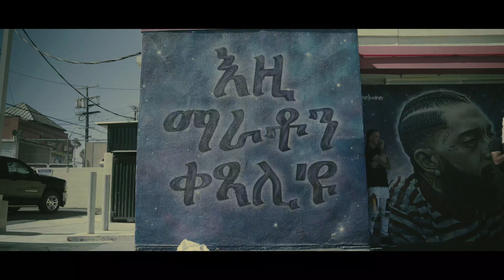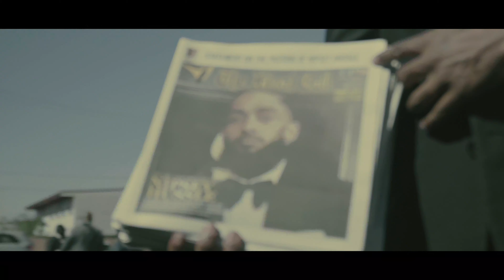Bro Burch - Fly District (Music Video) Prod by. Mike D Exclusive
Shot & Edited by: @Frezhediting                                                                                                                  Directed by: @BroBurch                                                                                                              Co Directed by: @Richrickofficial & @K5gogetit